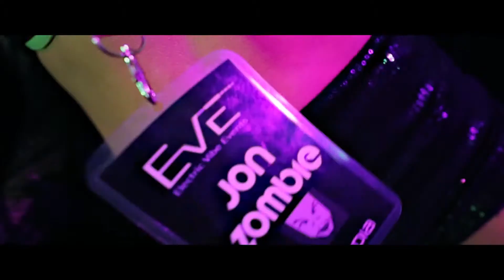EVOL BEATS DOWNLINK LUCKY DATE _ BARE) HD 1080p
Armen GEvorgyan 2013